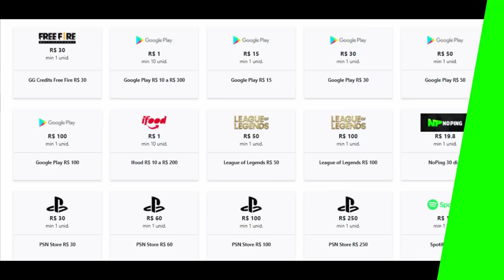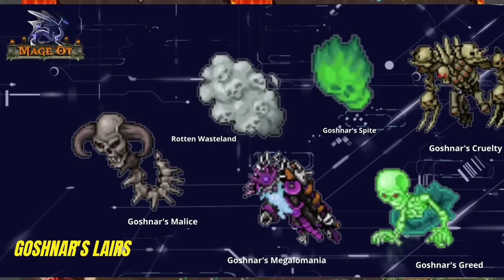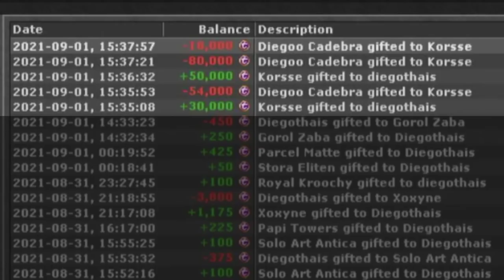GANHANDO 72K TC NO DICER, 3 EK LVL 1K MAIS TOMANDO HS NO BOSS AND RP LVL 1472 DEAD